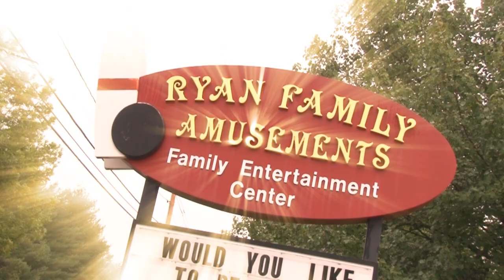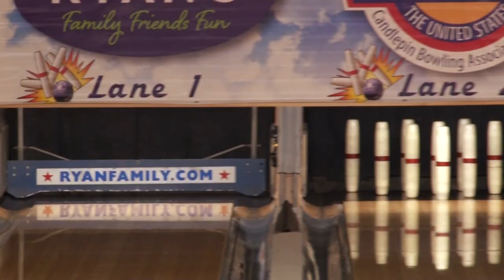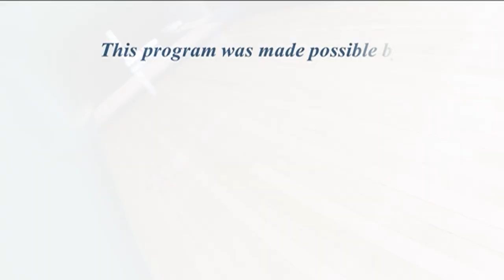New England Candlepins May 2019 tournament show #4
Dennis Nuzzo vs Rick Kamrowski
Justin Scali vs Ray Weatherbee